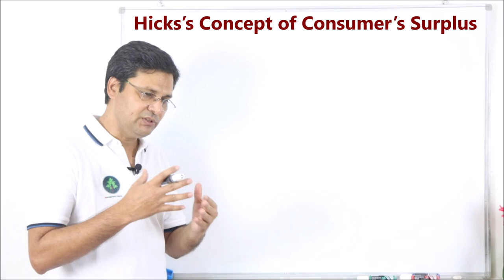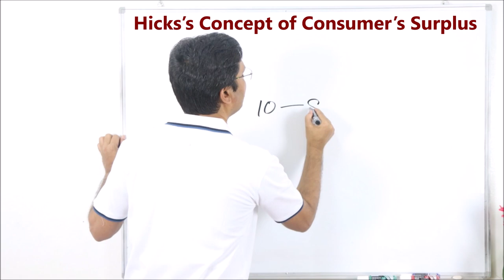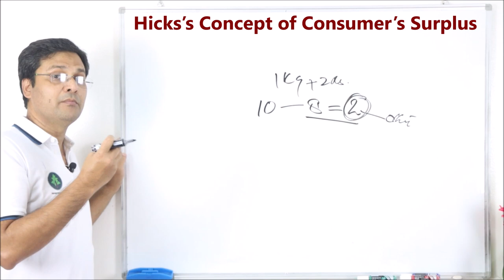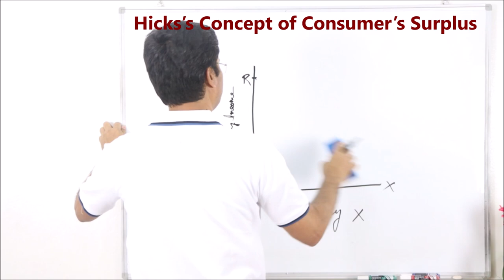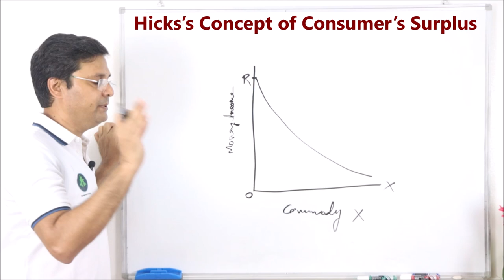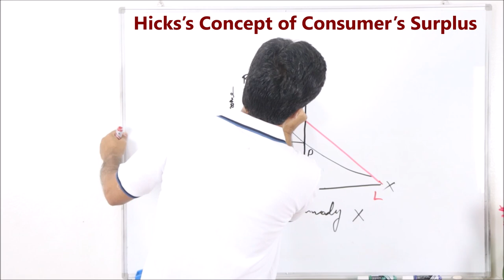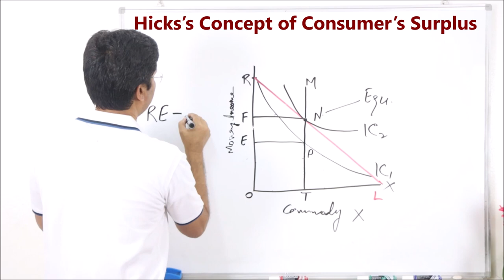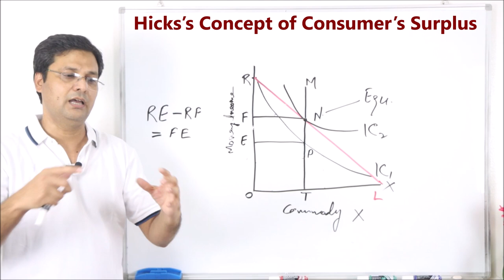Hicks’s Concept of Consumer’s Surplus in Hindi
In this video, the Hicks concept of consumer surplus will be discussed. I advise to watch Marshal’s consumer surplus before going through this video. The video is already present on my channel.